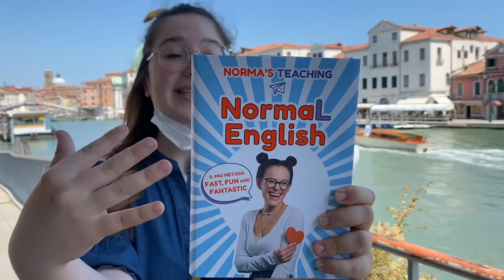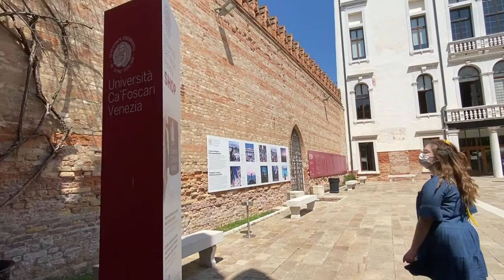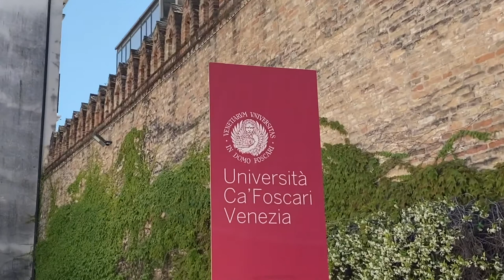VLOG Venezia-Alla Ricerca della Ca' Foscari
In questo video vi porto con me alla ricerca dell'Università Ca' Foscari di Venezia!!!